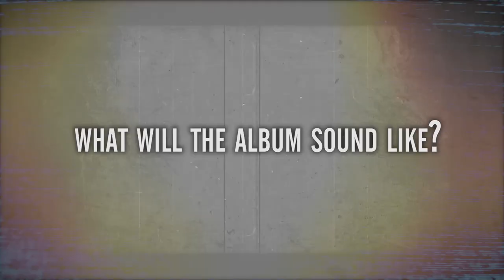TANKARD - One Foot In The Grave (OFFICIAL ALBUM TRAILER #4)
TANKARD about their album 'ONE FOOT IN THE GRAVE'. Coming on June 2nd!